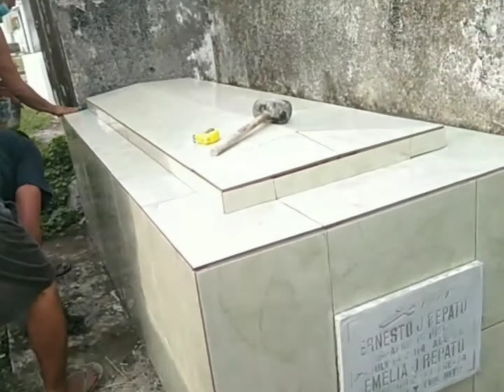CEMETERY WORKS || Sumama sila sa Vlog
Hi, guys! This video is about the cemetery work where people can get income out of it.